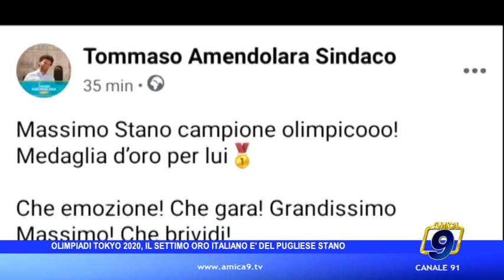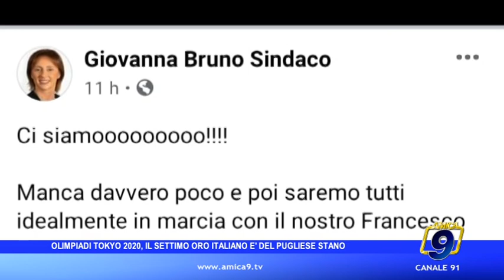Olimpiadi Tokyo 2020, il settimo oro italiano è del pugliese Stano